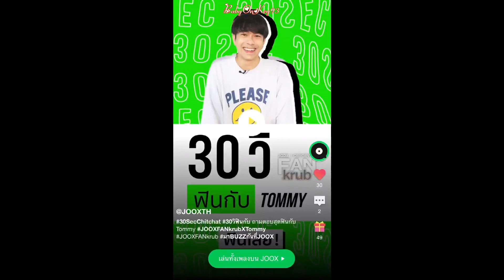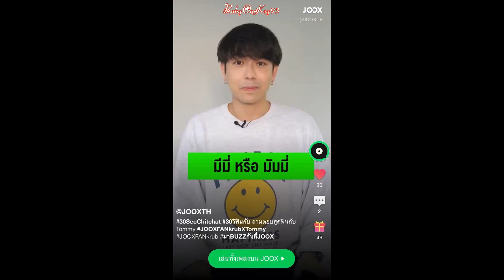[Eng] 210726 Tommy Joox 30 Second Quiz (Jimmy Tommy / Mii2)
Tommy choose Jimmy than his mom.. OMG

Trend Hashtag for This QA

Special Credit : Mii2Rhythm, haruakino, TommyJapanFC